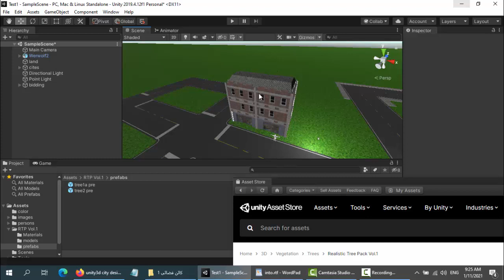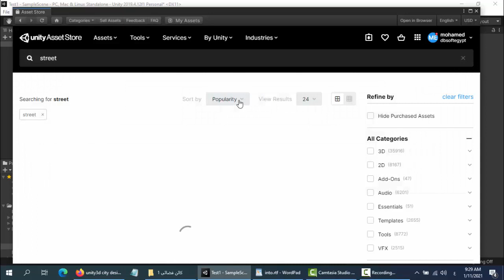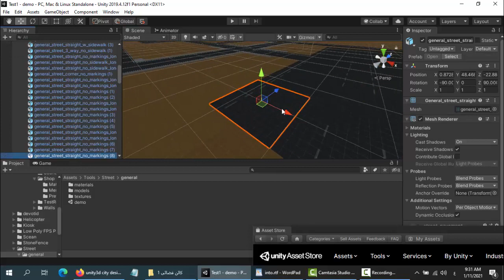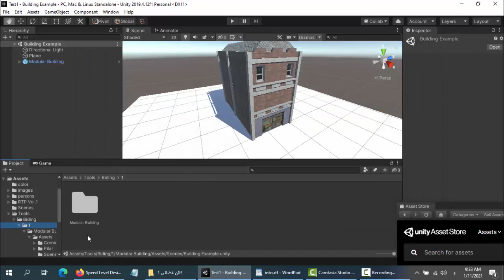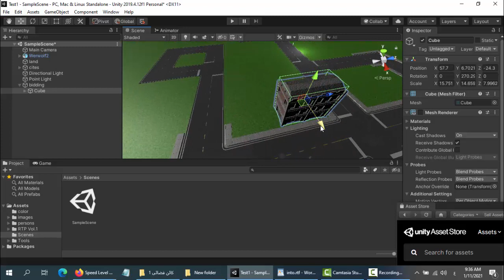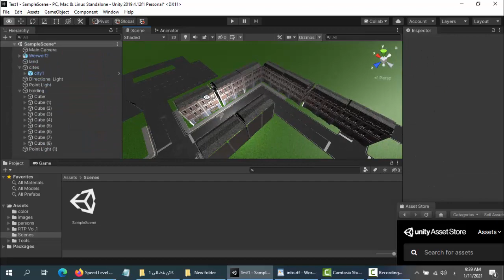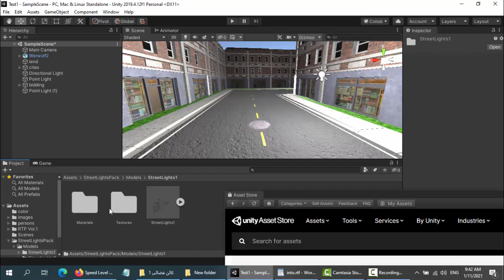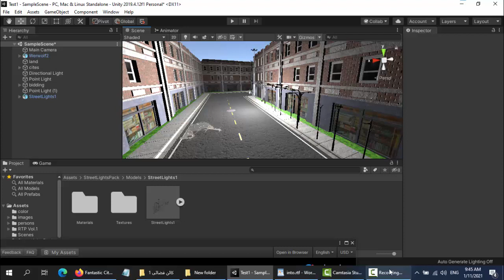تعلم صناعة لعبة احترافية بمراكب مختلفة باستخدام يونيتى 1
تعلم صناعة لعبة احترافية بمراكب مختلفة باستخدام يونيتى

عزيزى الزائر يمكن دعم القناة لتزويد الامكانيات لتحسين جودة الفديوهات وشراء امكانيات اخرى لاجراء عمل عليها تجارب وابحاث علمية وتعليم الاخرين عليها .. شكرا لك
رابط الدعم المادى  على باتريون